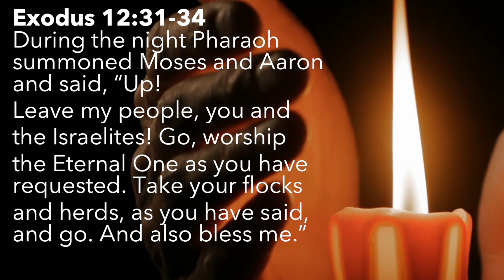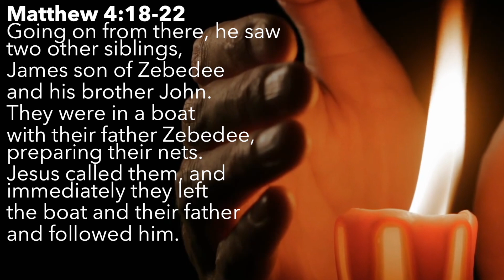10/17/21 Scriptures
10/17/21 Scriptures